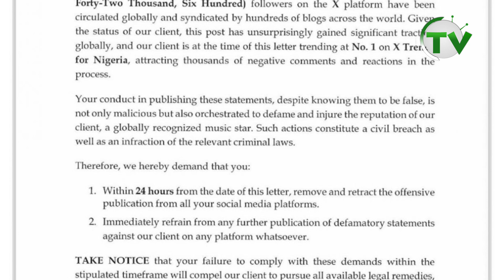CHIVIDO2024: Check Out Davido And Groomsmen Outfits For His Wedding (Video)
Meanwhile, Davido has issued a cease and desist letter to his colleague, Oyindamola Emmanuel, popularly known as Dammy Krane, over defamatory publication against him.

Dammy Krane had taken to his X handle, formerly Twitter, to make allegations against Davido after he recently announced his wedding to Chioma Rowland.

CHIVIDO2024: Obasanjo Arrives Davido, Chioma’s Wedding Venue
CHIVIDO2024: Moment Ooni Of Ife Arrives Davido And Chioma's Wedding - [VIDEO]
CHIVIDO2024: Ooni Of Ife Attends Davido And Chioma’s Wedding – [VIDEO]

CHIVIDO2024: Davido ‘Campaigns For President’ On His Wedding Day [Video]

CHIVIDO2024: Davido’s Father, Uncle Shine In Traditional Attire For Singer’s Wedding To Chioma (Video)

Ethnic Bigots Might Stop Chioma And Davido’s Children From Contesting In Osun State Elections – Rev Ugwu